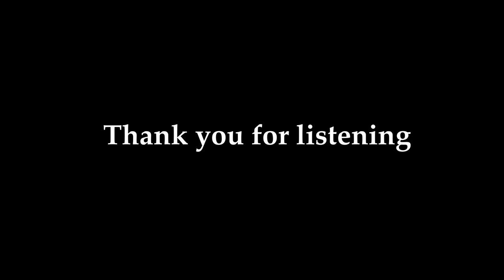Journey To The Heart - || Sound Bath || Sound Healing || Heart Chakra Meditation || Spa Music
Journey To The Heart is a Voice Meditation recorded live and carries the intention to connect the listener to their heart, an inner sanctuary where we can find peace and serenity.

May this sound meditation bring you peace and serenity.

In resonance,

Larimar is a Sound Therapist based in London who uses vocal harmonics and musical instruments to create sonic energy fields where harmony, balance and well- being can be restored.